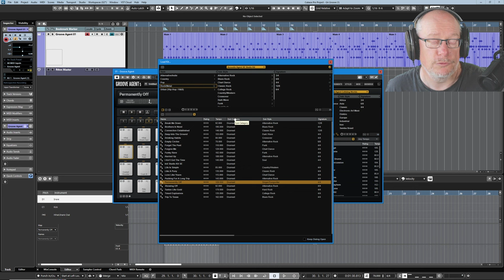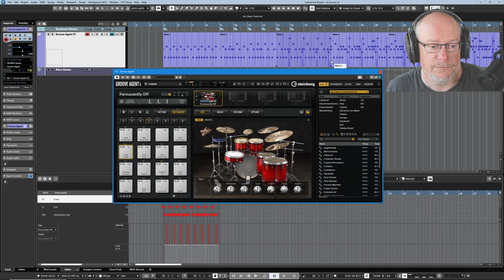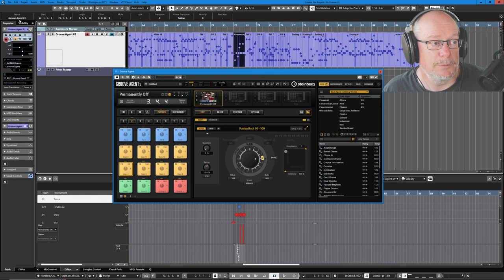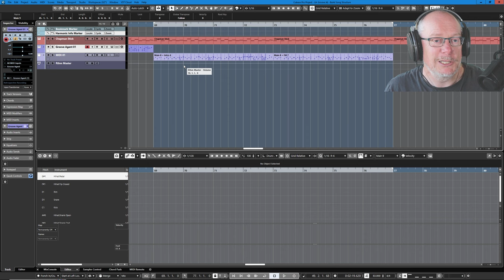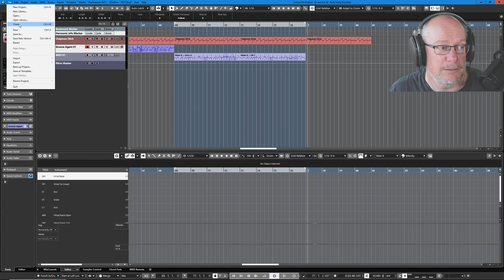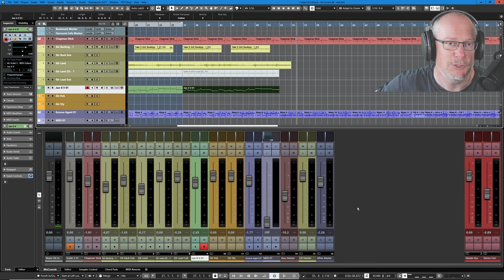Using Groove Agent Styles in Cubase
My channel is these things:

1. A place to share my songs - via various 'Back on Track' video series - in which you'll see each song idea evolve step-by-step, with me (hopefully!) improving my song-writing skills as we go.
2. An outlet for me to discuss all things musical - including technical break-downs of software and tools that I use, as well as more wide-ranging discussions of topics that interest me.